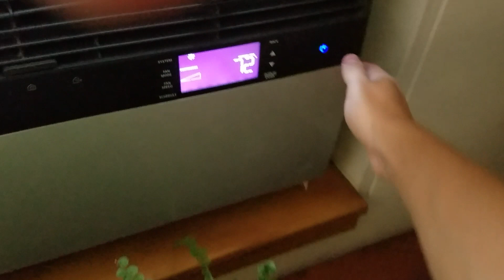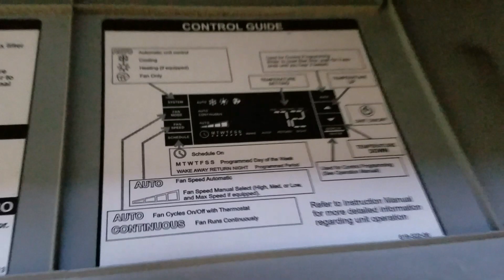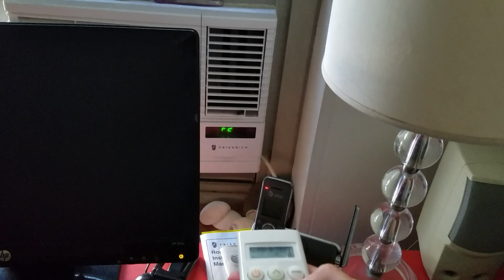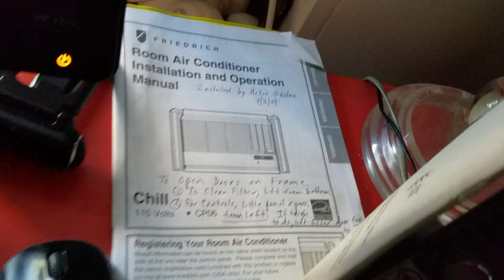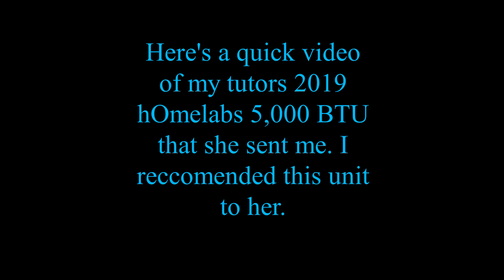2013 Friedrich Kuhl 14,000 BTU Room Air Conditioner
Cat sitting for somebody and it was over 80 degrees in the apartment, I didn't feel comfortable leaving them without air conditioning, so I turned them back on after the video.